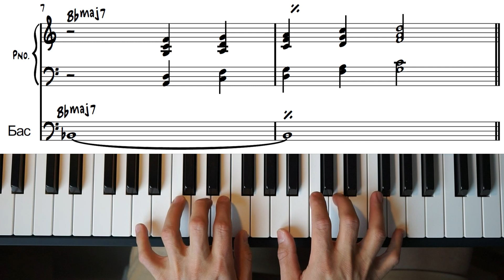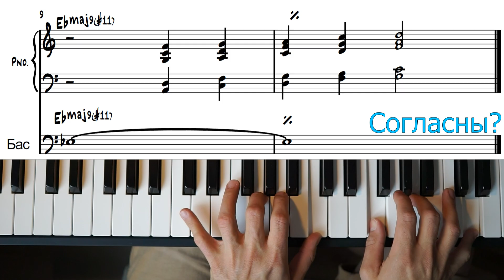Pentatonic Exercise. Pentatonic Chords Progression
Ну что же, продолжаем. На повестке дня пентатоника.

В видео я показал, как модно/сильно/ молодёжно гармонизовать пентатонику. Обратите внимание, как при смене баса изменяется функция аккорда. При это ноты аккорда и расположения остаются прежними.

StayTuned.